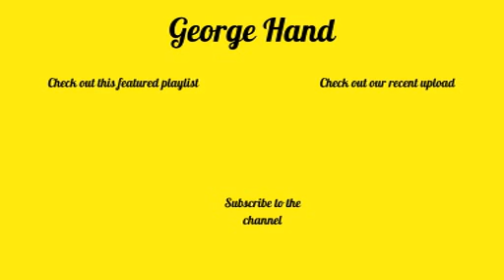PTM70 - Narkina 5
This latest installment really did drag as whilst Cassian took the backseat the other characters took center stage as Dedra proved to be the better villain over Khan whilst an old face from Rogue One made his first apperance in the series